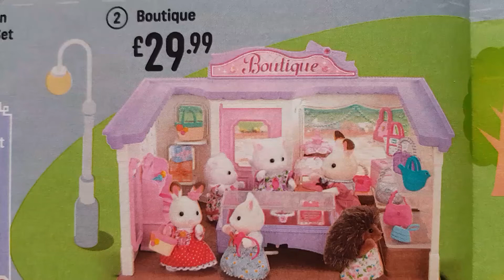Toy - SYLVANIAN FAMILIES - Boutique